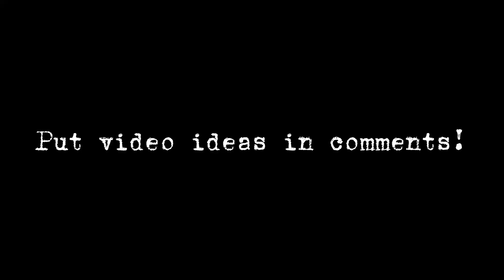Put video ideas in comments!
I have no video plans- :/